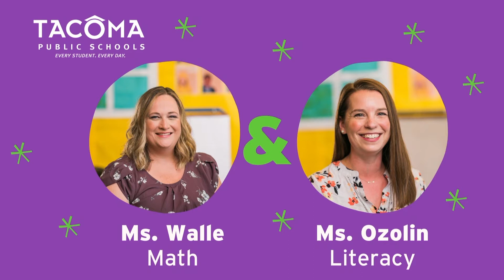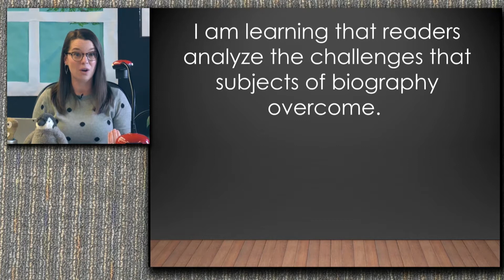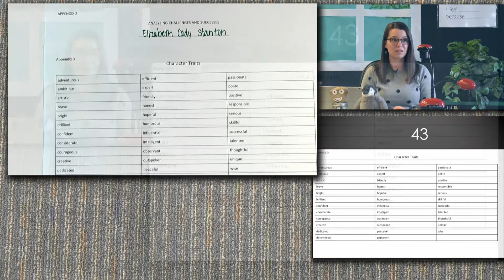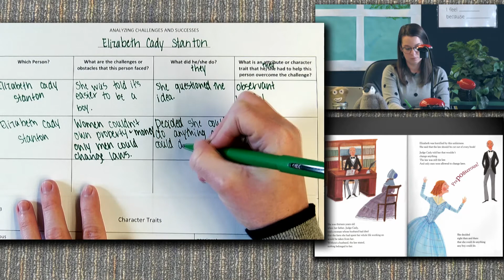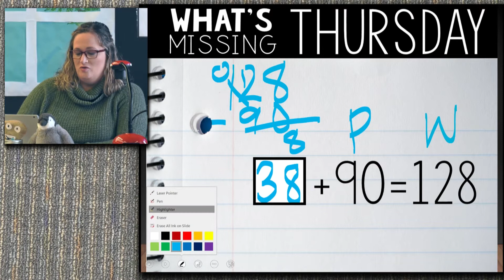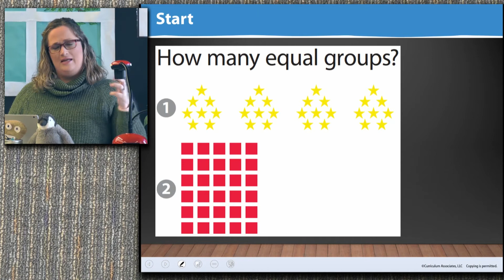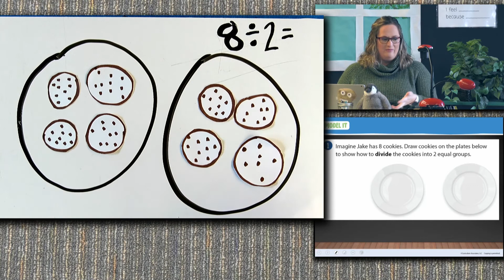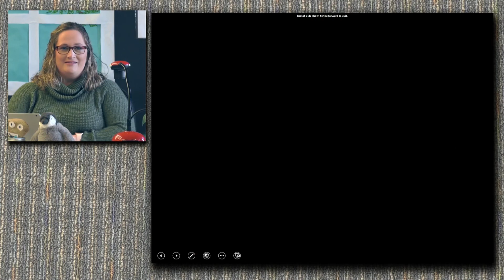Third Grade December 3, 2020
Reading: Complementary Reading Unit 2 ML 3: Meeting Challenges and Overcoming Obstacles